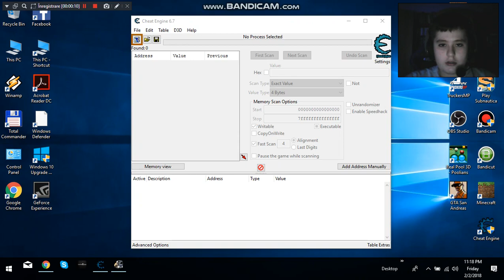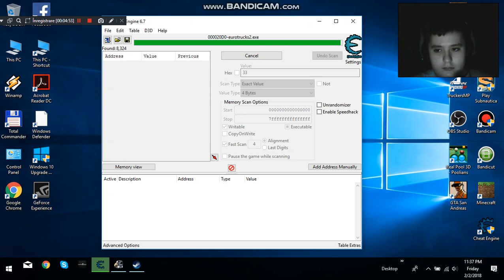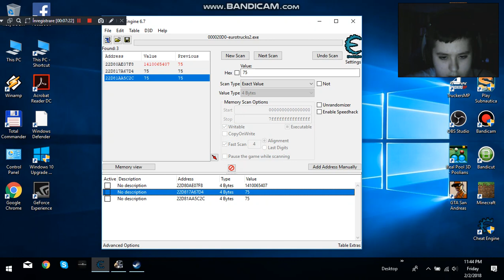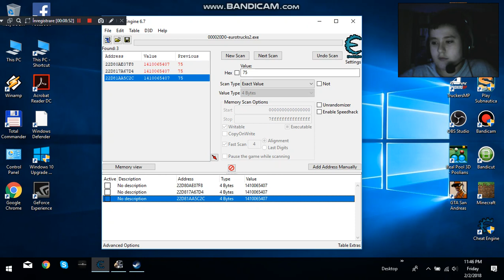Cum sa bagi BANI si EXPERIENTA in Euro truck simulator 2 (2018)